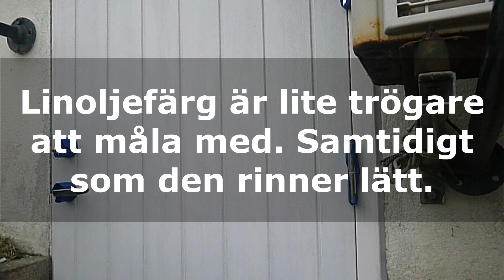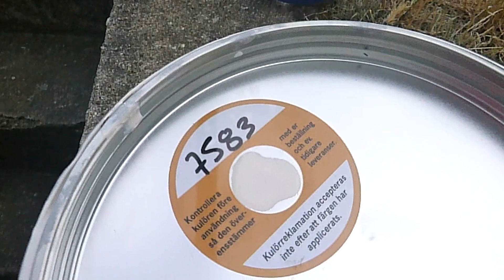Måla med linoljefärg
Linoljefärg är lite trögare att måla med, samtidigt som den rinner lätt (en paradox) i jämförelse med vattenbaserad färg.